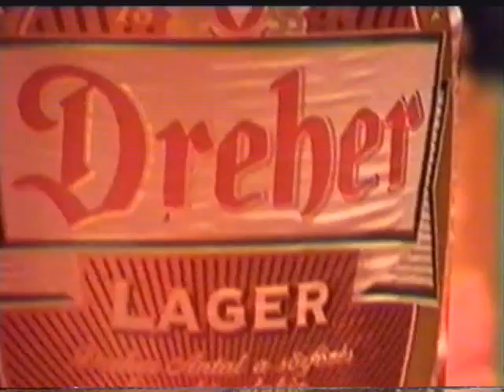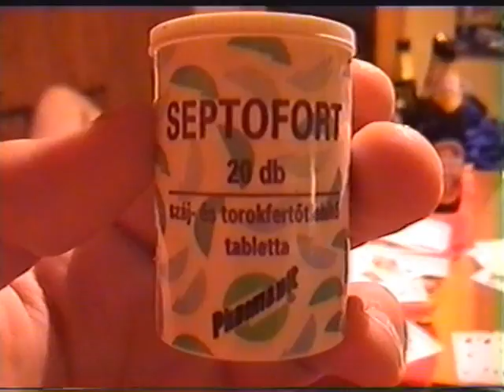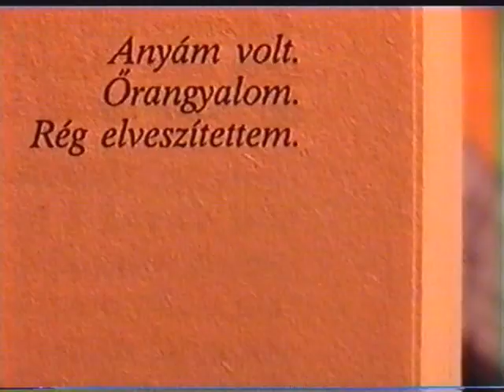a flash in the stonehouse